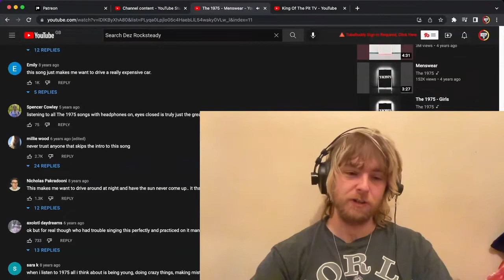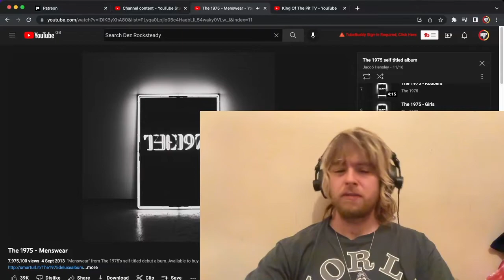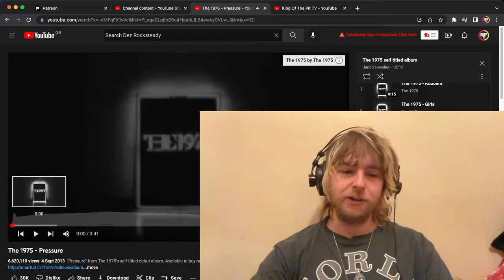The 1975 - Menswear | Reaction & First Time Listen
King Of The Pits Reaction to The 1975 - Menswear

Peace